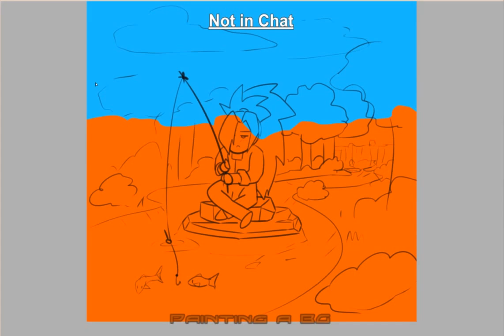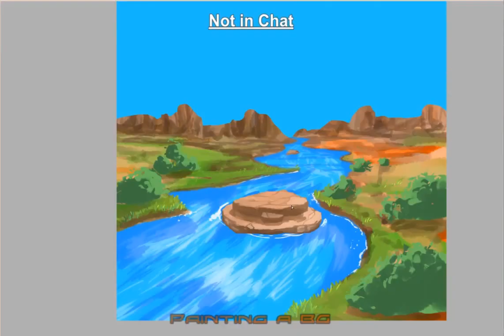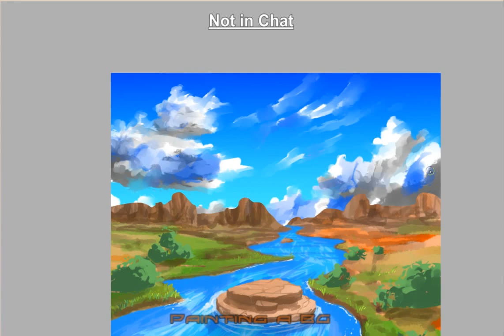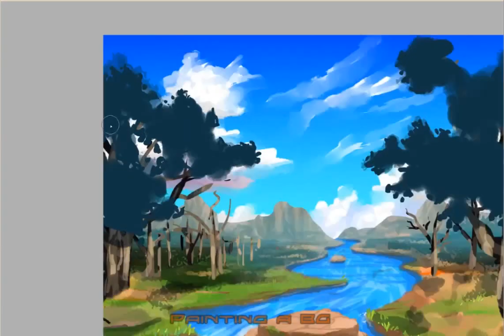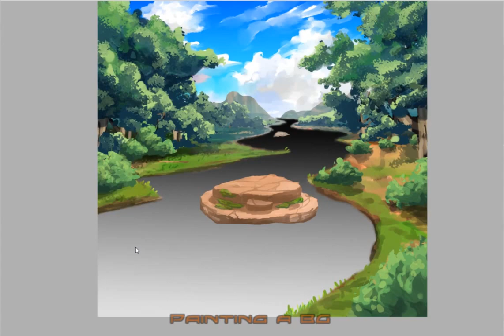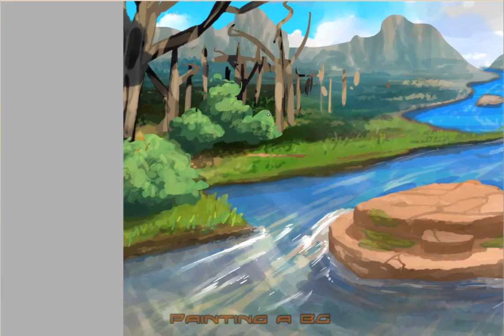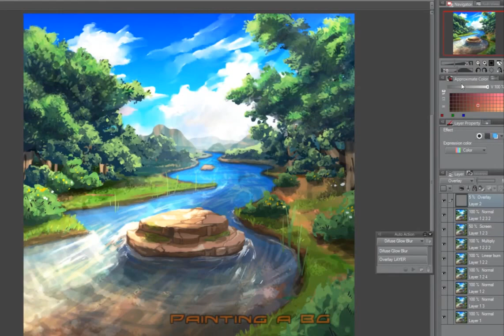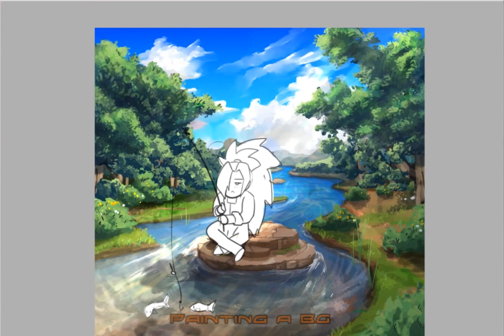Background Painting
A quick stream recording from a collab with a friend